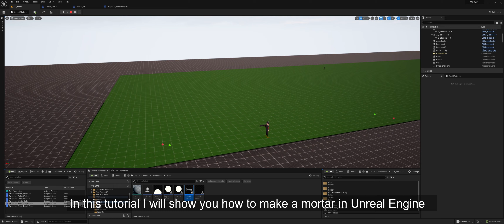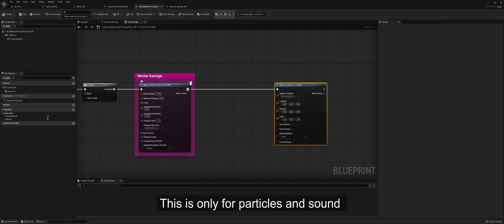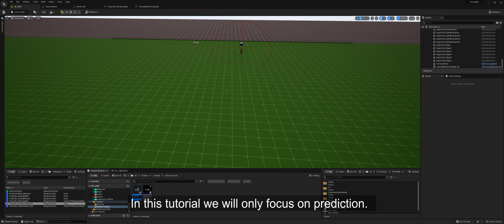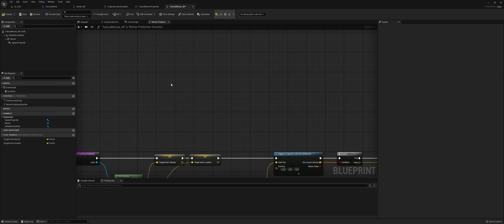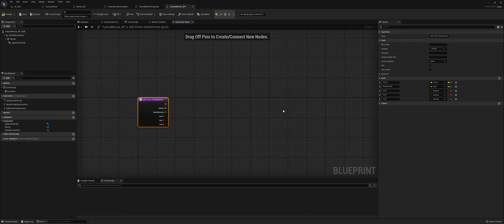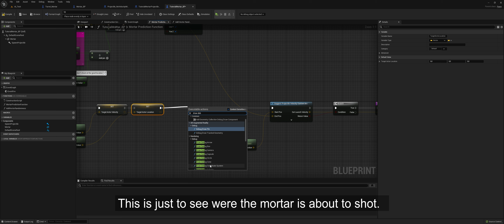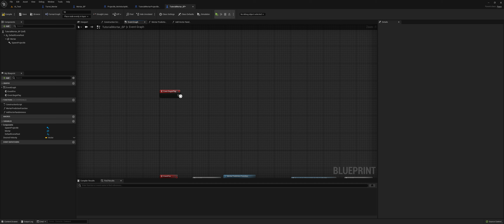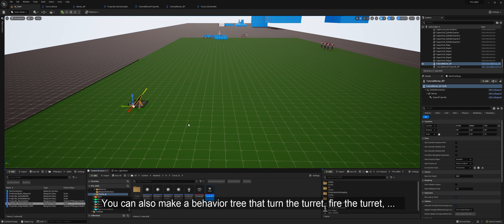Mortar Prediction Blueprint for Begginer, Unreal Engine 5 [ Unreal Engine Blueprints Tutorial ]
Table of content :

00:00 Overview
00:31 Create the Projectile
04:00 Create the Mortar
13:12 Result
13:34 Others Implementations